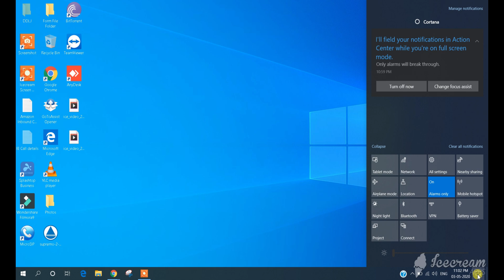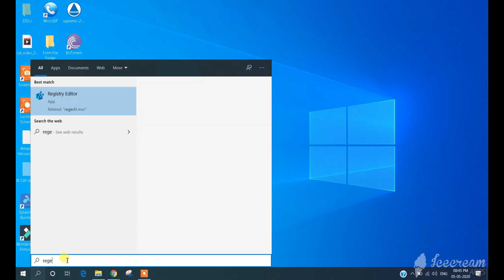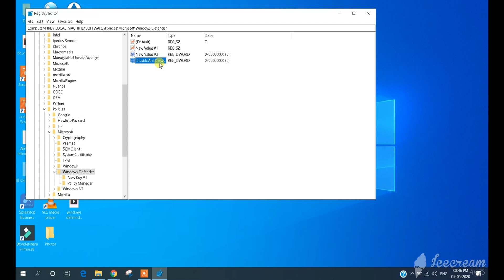How to turn on/off windows defender in windows 10??Disable windows defender security using regedit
Learn to Turn off windows defender and how to turn on windows defender windows 10, 7, and 8  follow the given steps:

(Part-1) How to on windows defender/ how to turn off windows defender

Step 1  Go to all settings in windows
Step 2  Click on the Update & Security
Step 3  Now go to the Windows security
Step 4  Tap on the virus & threat protection
Step 5   Under the virus & threat protection click on the " manage settings"
Step 6 Now toggle on and off the real protection security as you want

(Part-2)
Learn to turn on and windows defender in windows 10, 7 and 8

Step 1  Go to your search bar and type " registry editor
Step 2  Now it will ask permission to click on yes
Step 3  Tap on the "HEKY_LOCAL_MACHINE
Step 4   Now click on the SOFTWARE
Step 5   Search for the Policies
Step 6   Now click on the Microsoft
Step 7   In Microsoft you should see the Windows defender select that and right-click on that
Step 8   Now create the New create DWORD (32 bit) Value
Step 9   After that save that file under the name of DisableAntiSpyware
Step 10  Tap on that file two times and you will see the string value if it will be 0 i.e your windows defender is on and replace that 0 with 1 i.e. your windows defender is off.